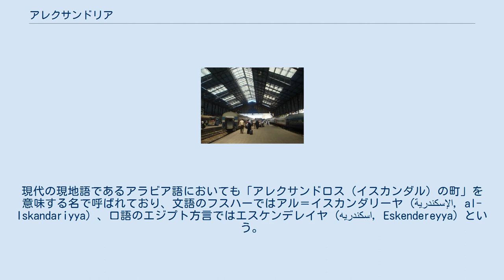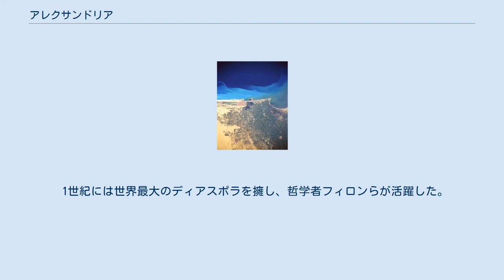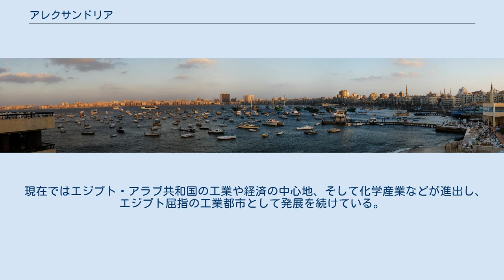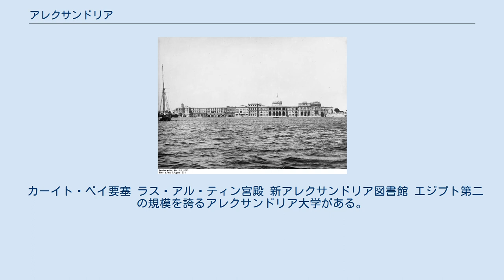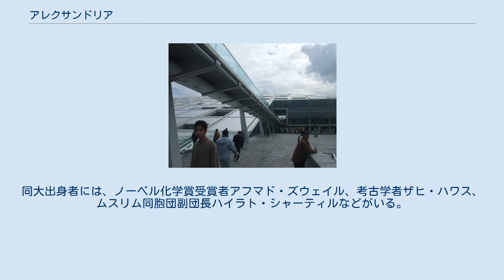アレクサンドリア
ファロス島の大灯台の想像図 アレクサンドリア (羅/英: Alexandria, 阿: الإسكندرية‎, 古希: Ἀλεξάνδρεια) は、カイロに次ぐエジプト第2の都市で、アレクサンドリア県の県庁所在地である。
2010年の都市的地域の人口は429万人である。
 世界的な企業や組織の支部、支社が置かれ、現在は北アフリカ有数の大都市にまで成長。
2019年にアメリカのシンクタンクが発表したグローバル都市指標では第126位の世界都市と評価されている。
 近現代の世界では「アレクサンドリア」と言えば当地を指す場合が多い。
マケドニア国王アレクサンドロス3世（アレクサンダー大王）が、その遠征行の途上でオリエントの各地に自らの名を冠して建設したギリシア風の都市の第一号であった。
建設当時のギリシア語（古典ギリシア語再建音）ではアレクサンドレイア (Ἀλεξάνδρεια, Alexandreia)。
現代の現地語であるアラビア語においても「アレクサンドロス（イスカンダル）の町」を意味する名で呼ばれており、文語のフスハーではアル＝イスカンダリーヤ (الإسكندرية, al-Iskandariyya）、口語のエジプト方言ではエスケンデレイヤ (اسكندريه, Eskendereyya) という。
 「地中海の真珠」とも呼ばれる港町アレクサンドリアでは、街中に英語の看板も多く、大きなサッカー場もある。
歴史的経緯から多くの文化的要素を合わせ持ち、独特かつ開放的でコスモポリタン、そこはかとなく欧米的な雰囲気が漂う国際観光・商業都市である。
国際機関も置かれ、世界保健機関の東地中海方面本部がある。
 エジプトのアレクサンドリア（アレクサンドレイア）はギリシアのマケドニア王であったアレクサンドロス大王によって、紀元前332年に建設された。
アレクサンドロスの死後は、その部下だったプトレマイオス1世がエジプトを支配し、古代エジプト最後の王朝であるプトレマイオス朝の首都として発展した。
一時は人口100万人を超えたともいわれ、そのため「世界の結び目」と呼ばれた。
 古代のアレクサンドリアは世界の七不思議の一つに数えられる巨大なファロス島の大灯台（現カーイト・ベイの要塞）や、各地から詩人や学者たちが集まってきた学術研究所ムーセイオン、文学・歴史・地理学・数学・天文学・医学など世界中のあらゆる分野の書物を集め、70万冊の蔵書を誇りながらも歴史の闇に忽然と消えたアレクサンドリア図書館があり、ヘレニズム時代の商業（地中海貿易）と文化の中心地として栄えた。
『幾何学原論』で知られる数学者のエウクレイデスや、地球の大きさを正確に測ったアレクサンドリア図書館長エラトステネス、アルキメデス、ヘロン、クラウディオス・プトレマイオスなどが活躍した。
 1世紀には世界最大のディアスポラを擁し、哲学者フィロンらが活躍した。
またキリスト教の初期から重要な拠点となり、古代神学の中心地のひとつともなった。
ローマ・コンスタンティノポリス・アンティオキア・エルサレムとともに総主教座が置かれ、五大総主教座の一角を占めた。
アレクサンドリア総主教庁はギリシャ正教とコプト正教会のものが現在も存続している。
 4世紀以降はアレクサンドリア学派と呼ばれる神学者たちが活躍した。
641年にはアムル・イブン・アル＝アースがアレクサンドリアを攻略し、イスラーム世界に組みこんだ。
アラブ時代当初は東ローマ帝国から切り離されたため、経済的に沈滞したが、学芸の都として性格は残り続け、古代ギリシア・ローマ文明にイスラーム文明がミックスしたアラビア科学揺籃の地のひとつとなった。
 やがて、紅海からカイロを経てアレクサンドリアにもたらされたインドの香辛料を求めて、ヴェネツィアなどイタリア半島の諸都市から商人が訪れるようになると、地中海交易の重要拠点として再び経済的に繁栄した。
16世紀にヨーロッパ諸国がアフリカ回りのインド洋航路を開拓するとイタリア諸都市とともに再び衰えを見せ始めるが、19世紀にムハンマド・アリーの近代化改革の一環として輸出商品としてナイル・デルタで綿花が大々的に栽培されるようになるとその積み出し港となり、国際貿易都市として三たび繁栄を始める。
 現在ではエジプト・アラブ共和国の工業や経済の中心地、そして化学産業などが進出し、エジプト屈指の工業都市として発展を...